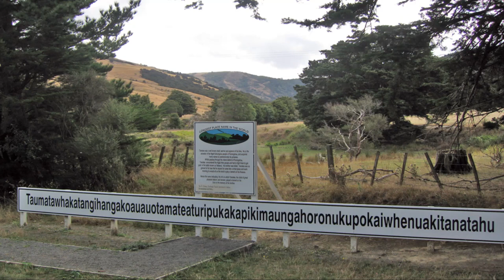Pronounce the longest place name in the world.